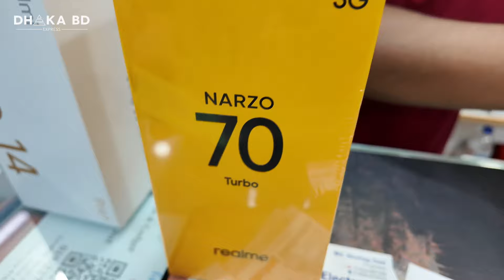Realme Narzo 70 Turbo & Redmi Note 14 pro Plus first impression 🔥📱 Narzo 70 Turbo & Note 14 pro+ 🔥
Sohag Electronics, Shop- 29, Basement- 2,
Bashundhara city Panthapath, Dhaka